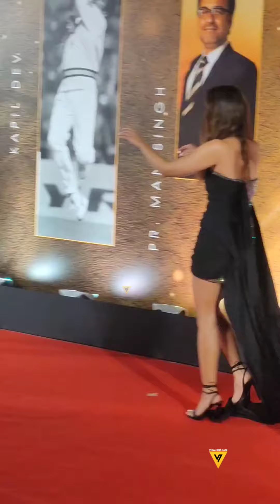Alia Bhatt Slays tonight at Grand Premier of Movie 83 😍🔥💕📸